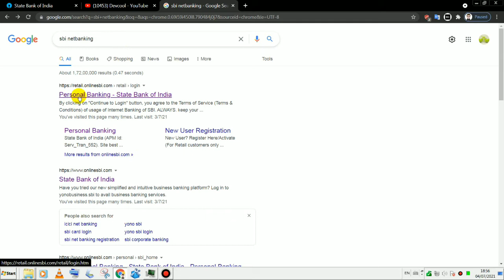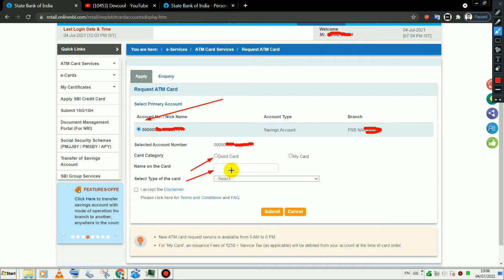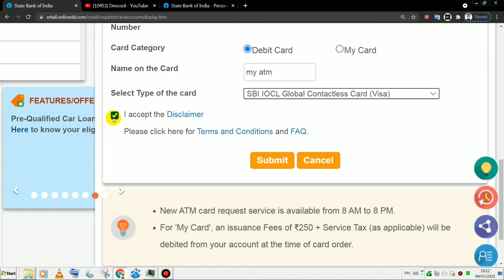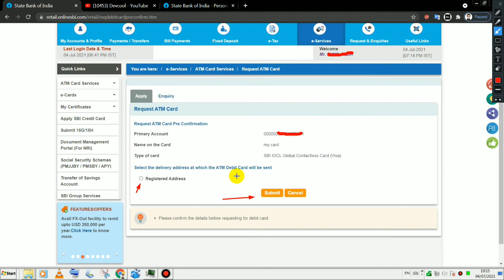HOW TO RENEWAL SBI ATM CARD IN YOUR MOBILE 2021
1)HOW TO GENERATE SBI ATM PIN ON YOUR MOBILE